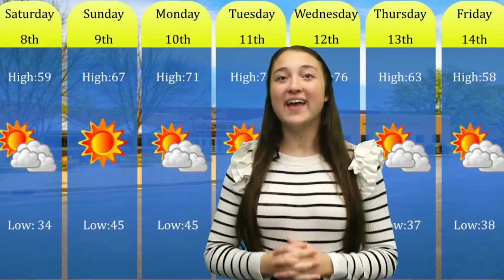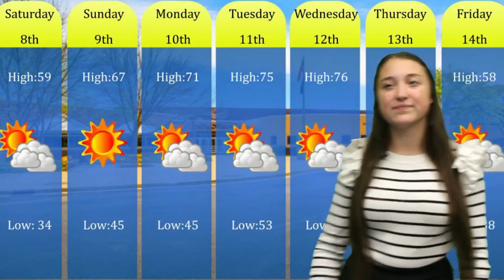MavTV Newscast 10/7/22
0:00 Clarinet Opening
0:28 Hallway PSA
1:20 Sports Update
2:33 Spirit Week
3:28 Weather
4:20 Announcements/Credits